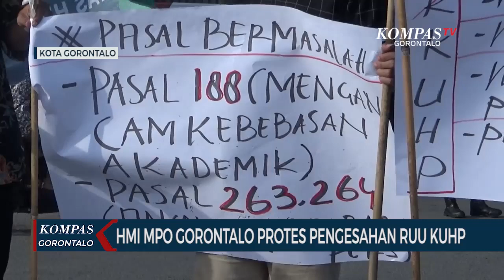HMI MPO Gorontalo Protes Pengesahan RUU KUHP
GORONTALO, KOMPAS TV - Pengesahan rancangan undang-undang kitab hukum pidana menjadi undang-undang, mendapat protes dari Himpunan Mahasiswa Islam Cabang Gorontalo.

Protes dilayangkan dengan menggelar aksi demo di depan Kampus Universitas Negeri Gorontalo pada selasa sore.

Menurut massa aksi, penolakan RUU KUHP dilakukan karena terdapat sejumlah pasal yang bermasalah.

Massa aksi meminta DPR RI untuk meninjau kembali sejumlah pasal RUU KUHP yang telah disahkan selasa siang.

Protes HMI Gorontalo tak hanya akan menggelar aksi demo, namun akan menyurati DPRD Provinsi, Rektor Universitas Negeri Gorontalo sebagai bentuk protes pengesahan RUU KUHP.

ruu kuhp